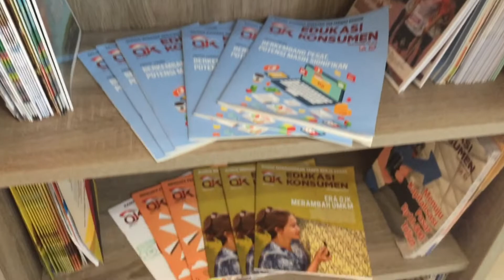VLOG #1 LITERASI HINGGA PELOSOK NEGERI (ngevlog bareng KDK OJK)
Haii semuanya, selamat datang di channel aku.. dan hari ini aku buat video yg berbeda dari biasanya, aku harap kalian suka dan mau berbaik hati tekan tombol like nya.. karena vlog ini aku buat untuk competition, so i really need your appreciation.. thanks for watching, see you on my next video..

Narrative, video, edited by Bangun Nur Rahmahani + tripod
Special thanks to Winda Ayu